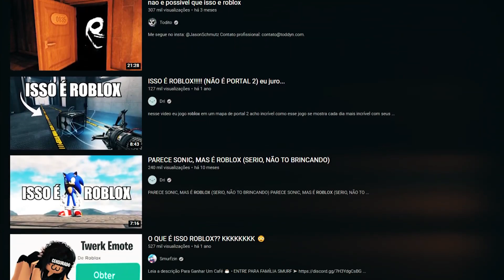O JOGO DO ROBLOX QUE DA MEDO REALMENTE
▶No vídeo de hoje eu quero falar com vocês sobre Doors, um jogo dentro do roblox, que nem parece que saiu de tão assustador que é a sua qualidade,e a sua história simplesmente incrivel.

Pse nada de hazbin hotel foi cancelado, fnaf o filme foi cancelado ou até mesmo. Essa trend do tiktok é perigosa, o vídeo de hoje é sobre O jogo do roblox que da medo é sério. Doors

Se gostarem lembrem-se de se inscreverem no Taiki nikki e no Taiki Joga prf ^^

ORIENTAÇÃO:
00:00 - INTRODUÇÃO
02:00 - NÃO ESQUEÇA DE SE INSCREVER
04:00 - SE INSCREVEU NÉ?

- Canal de Opinião
-Taiki nikki